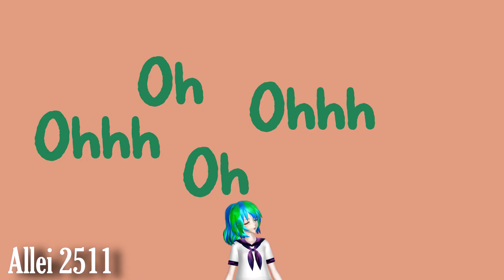[MMD x Earth~Chan] (Not Clean!) Friends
Someone has probably made this already but whatever

𒆨∻Effects
⊰T_HorrorShader_V01

                           Social Stuffs!